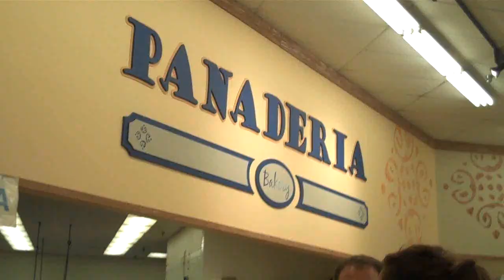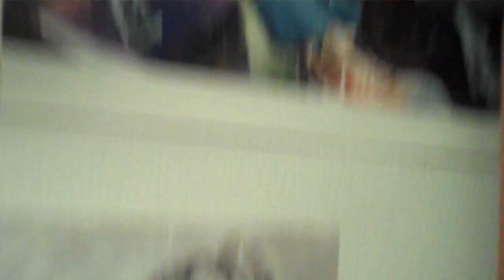Asian Dad Makes Me Cry! (11-09-09 Vlog #27)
asdfasd